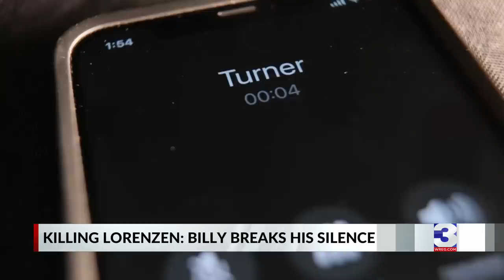Lorenzen Wright murder: Billy Ray Turner breaks his silence, says jury got it wrong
Billy Ray Turner, the man convicted of killing basketball great Lorenzen Wright, is speaking out from behind bars. He tells WREG's April Thompson and Zaneta Lowe why he thinks he was found guilty and why he says the jury got it wrong.